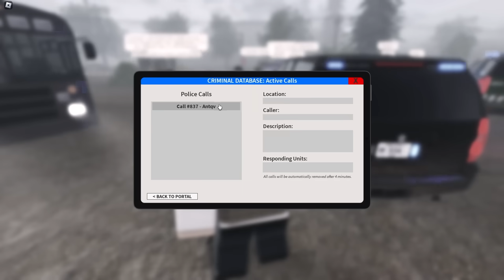Prisoner Transport CRASHES - Police manhunt begins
After a bus carrying inmates crashes, police setup a manhunt through HighRock park, in hopes of catching them.

⭐ Use star code OMB when purchasing Robux or Roblox premium to support me!